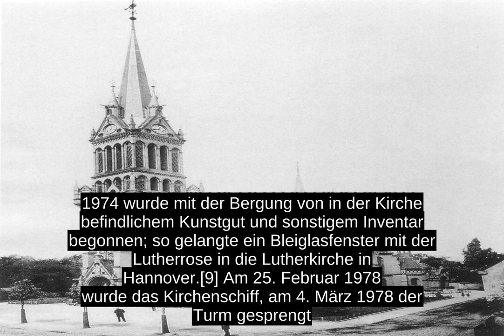Markuskirche (Leipzig)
Die Markuskirche wurde auf dem Grundstuck Dresdner Strasse 61 errichtet, auf dem sich bis zum Zeitpunkt des Kirchenbaus ein Friedhof befand